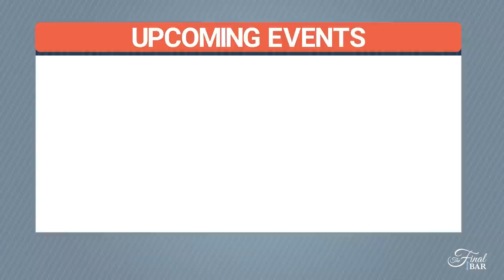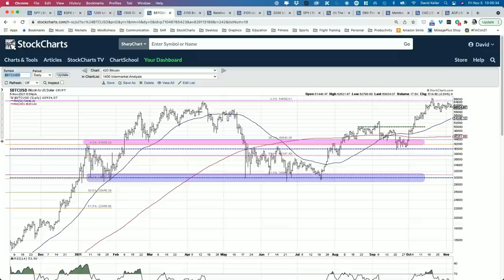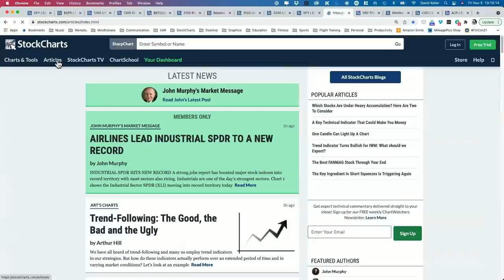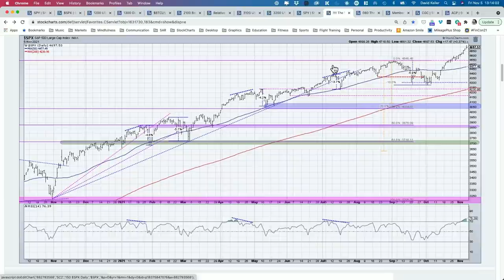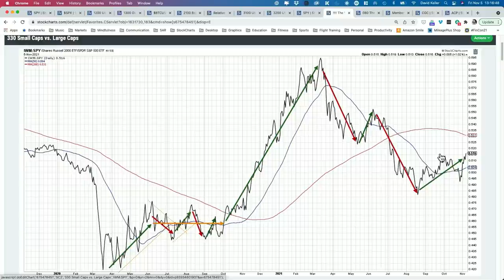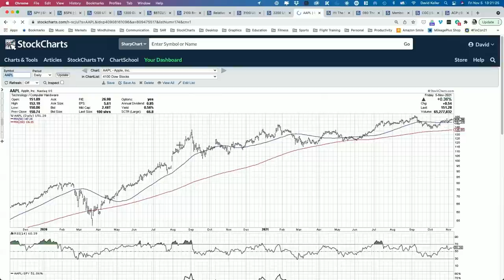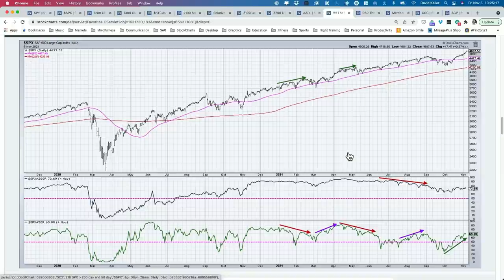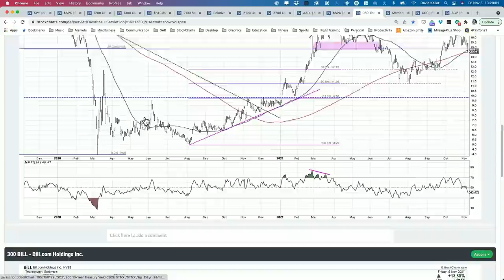Stocks Wrap Wildly Bullish Week | David Keller, CMT | The Final Bar (11.05.21)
Host David Keller, CMT wraps the week with a focus on stock indexes making new all-time highs, the impact of lower interest rates and why relative strength matters. He also answers viewer questions on the Distance from Moving Average indicator, market breadth using moving averages and managing ChartLists on StockCharts.

00:00 - Intro
03:50 - Wrap The Week
-- Mailbag
18:24 - Q1: Can you walk us through how to create the percent from MA indicator in ACP?
20:52 - Q2: How can I edit a ChartList to add indicators like the MACD or PPO?
23:17 - Q3: Here's a puzzle: Stocks above 50MA rising, stocks above 200MA static or falling slightly. Short-term strength, longer-term weakness?
26:41 - 3 in 3: S&P 500 Overbought Conditions, 10-Year Treasury Yield ($TNX), Bill.com (BILL)